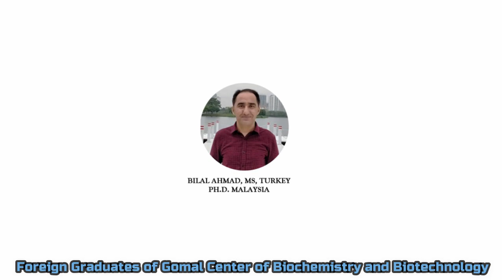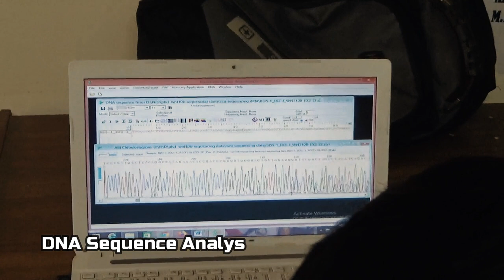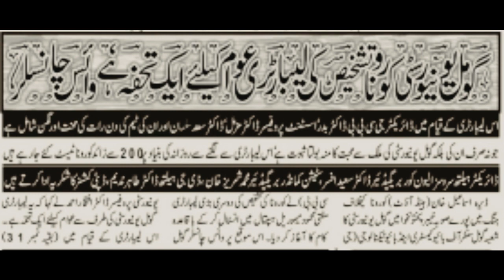Gomal Centre of Biochemistry and Biotechnology, Gomal University, D.I.Khan.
Profile of Gomal Centre of Biochemistry and Biotechnology, Gomal University, D.I.Khan.